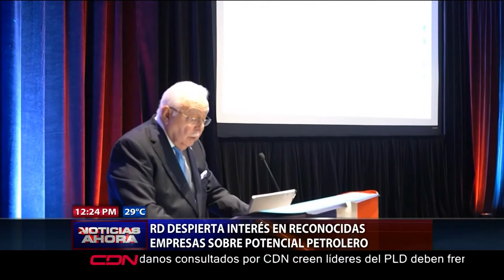RD despierta intereses en reconocidas empresas sobre potencial petróleo